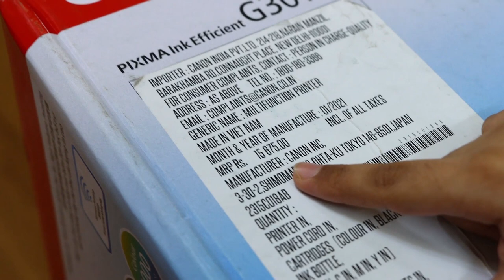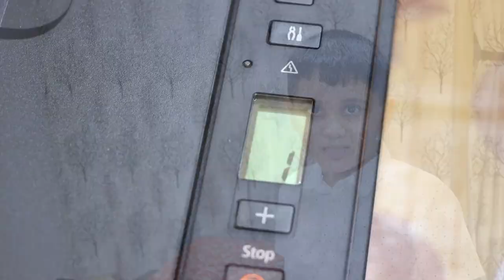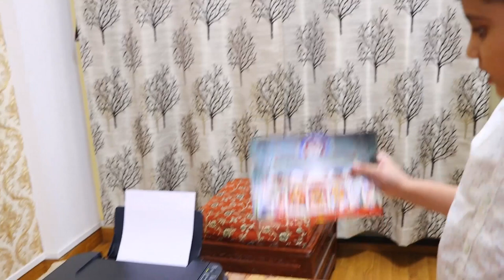The fun with tej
PIXMA G3010

Canon 90D Digital SLR Camera

Eloies® Simpex Tripod VCT-691RM

Refillable Ink Tank Wireless All-In-One for High Volume Printing
Designed for high volume printing at low running cost

ISO Standard print speed (A4): 8.8 images per minute (mono) / 5.0 images per minute (color)
Photo Speed (10.16 x 15.24cm): 60s (borderless)